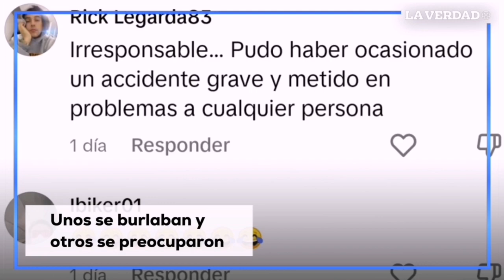Compra moto nueva y la choca al salir de la agencia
Un video viral muestra a una mujer motociclista chocando su moto justo después de comprarla afuera de una agencia en Puerto Vallarta. El incidente ha generado risas y preocupación entre los internautas.